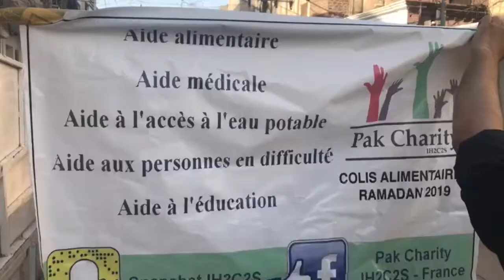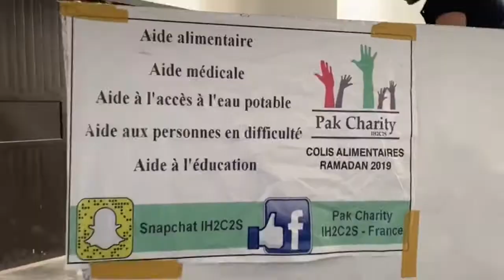Ramadan 2019 Pakistan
Distribution de colis alimentaires au Pakistan Pour Ramadan 2019